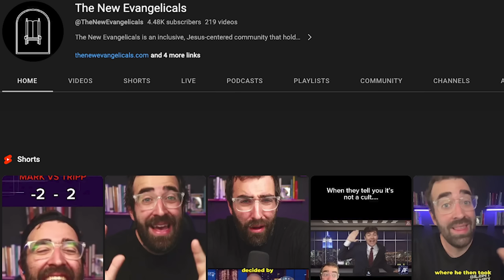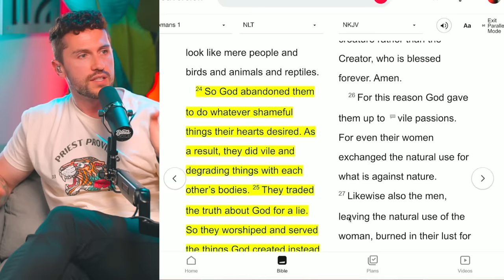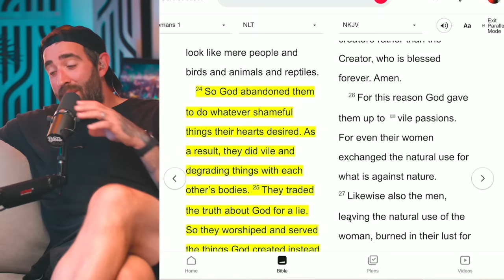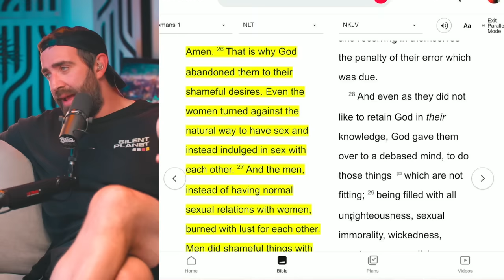Confronting a Progressive Christian on EVERY Controversial Topic EVER